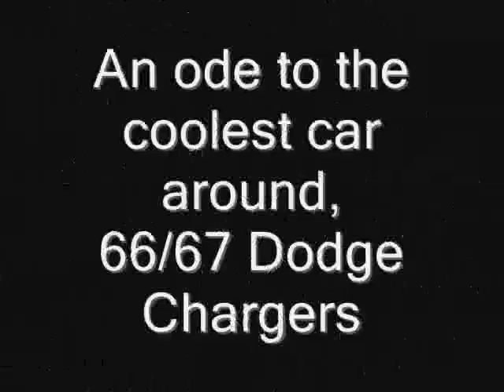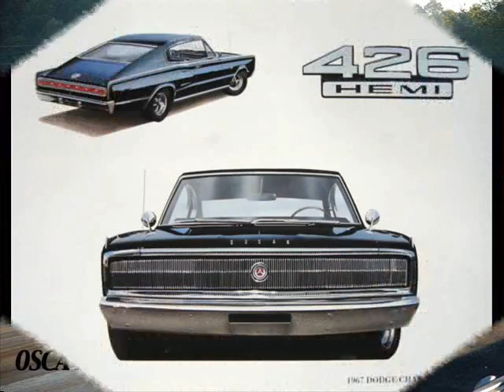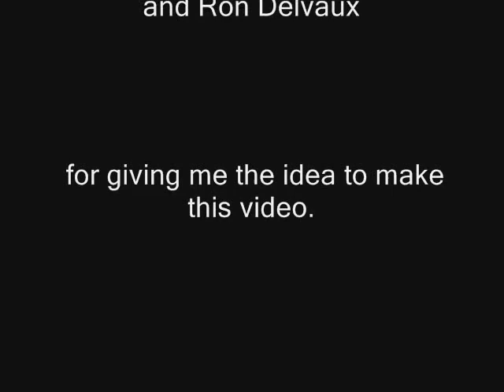Ode to 66/67 Dodge Chargers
Just a cool vid with some great shots of my favorite ride.